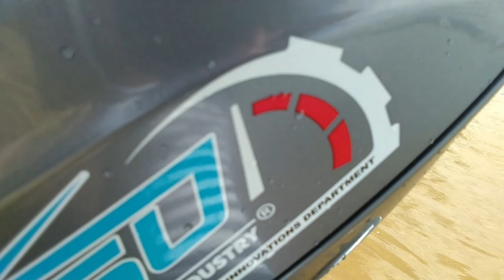Первый выход на "Катабайде-2" под мотором Микатсу 4 силы.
Обкатка мотора Микатсу 4 силы, на новой лодке "Катабайд-2" от Питерского производителя "Тайм Триал". Впечатления, наблюдения, приключения, экология. Амур у Комсы.